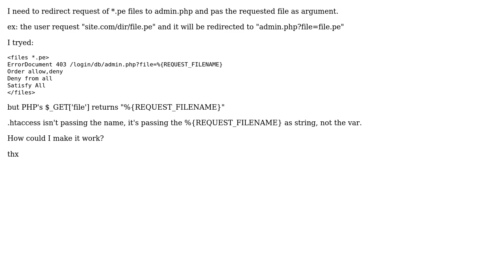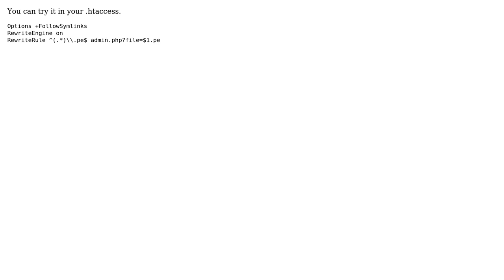.htaccess redirect file request to PHP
With thanks & praise to God, and with thanks to the many people who have made this project possible! You are responsible for your own actions.